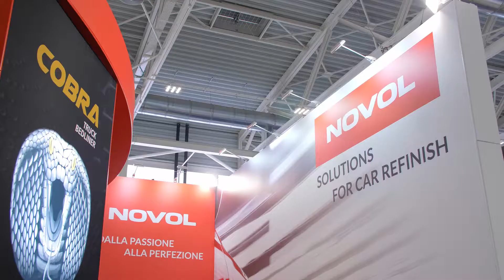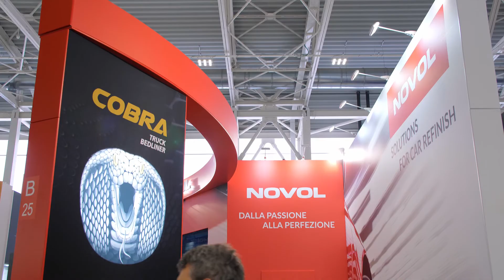Novol - Autopromotec Bolonia 2019